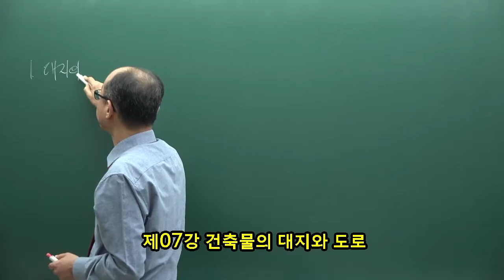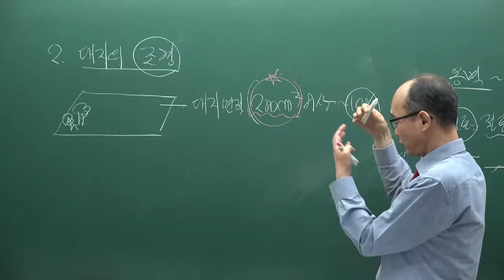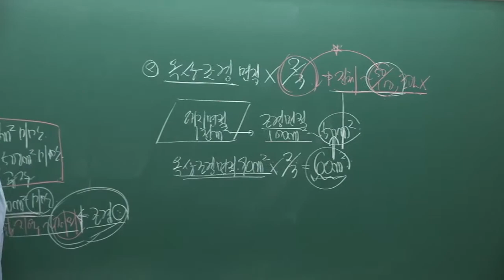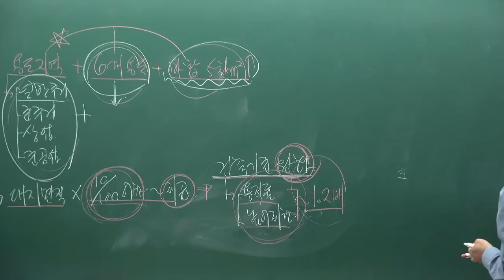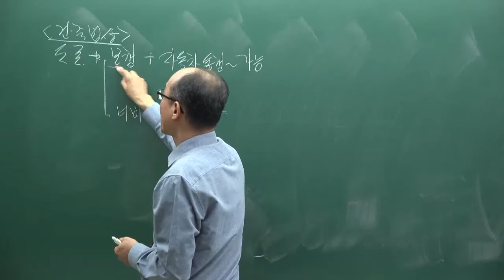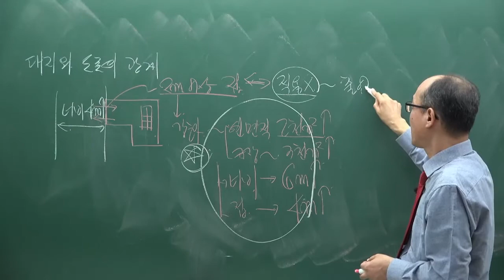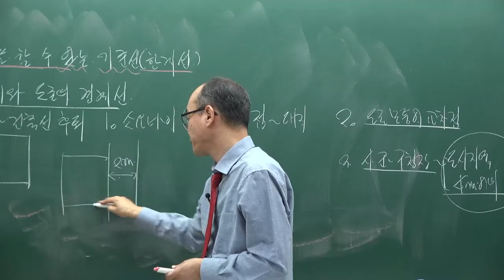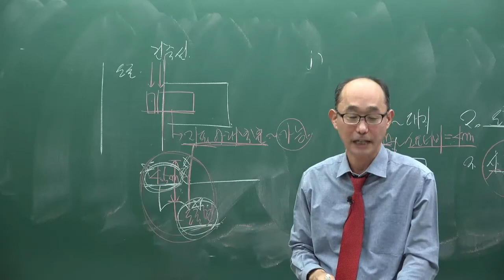[주전무] 2022년 주택관리사 관계법규 기본이론과정 7강